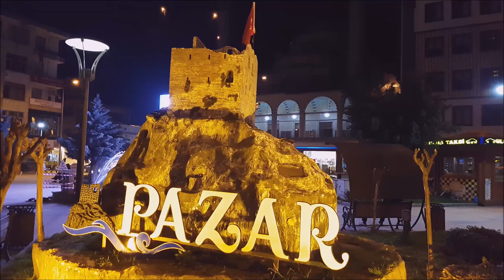PAZAR MEYDANI ( KIZ KULE MAKETİ ve KÜÇÜK HAVUZ )